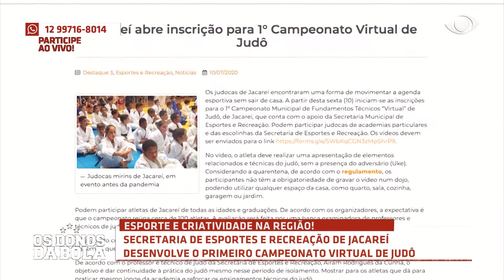OS DONOS DA BOLA 14 07 2020 PARTE 01